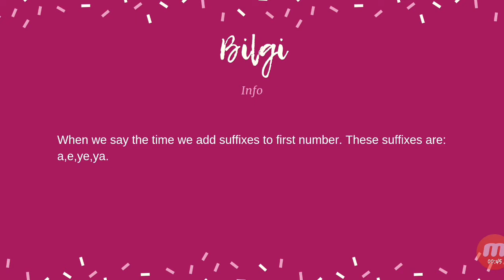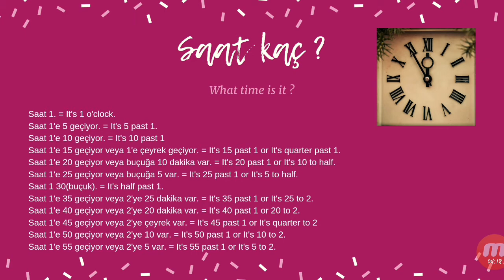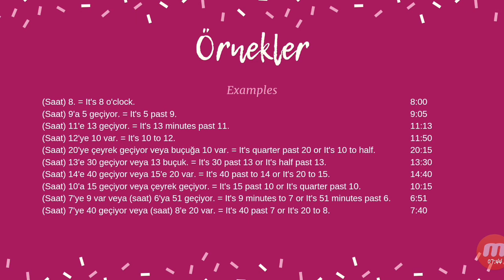Asking/Telling The Time in Turkish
In this lesson we will learn asking and telling the time in Turkish. Pronounced by native speaker.

I will help you as much as I can to learn foreign languages ​​in the easiest and most effective way. I will both teach and guide you. For now, I teach Turkish, English and German for you on my channel. I have Turkish and German videos for foreigners. For Turkish speakers, I teach English and German. I upload videos twice a week, every Monday and Friday. With me, you will easily learn a foreign language without realizing it. I will guide you on this Language journey.